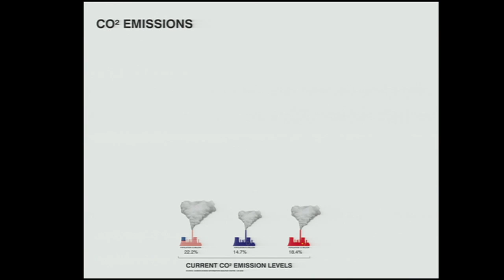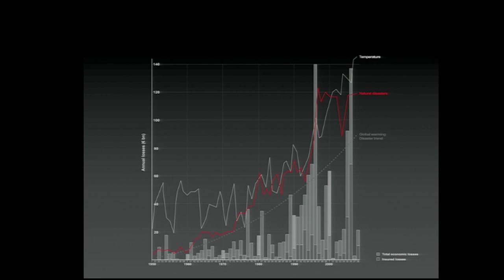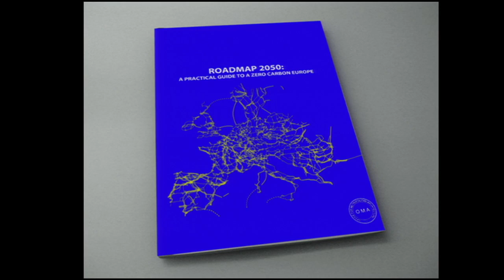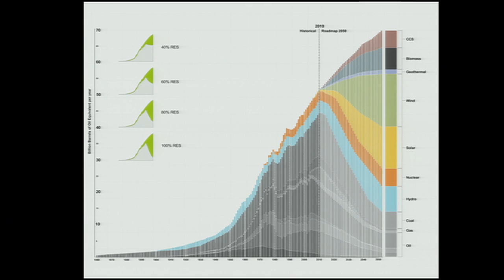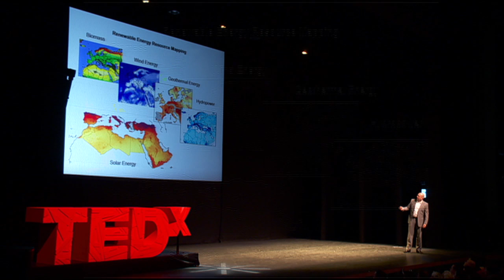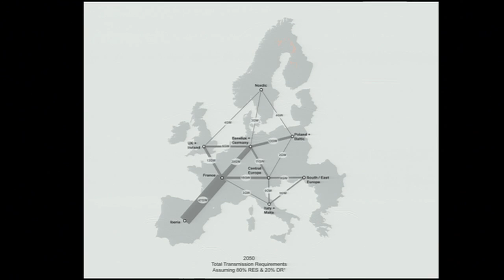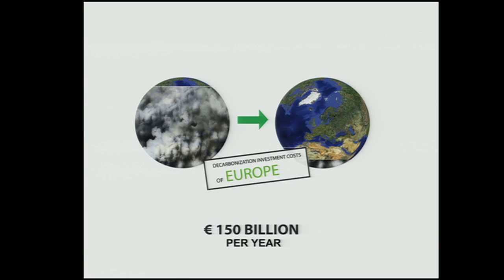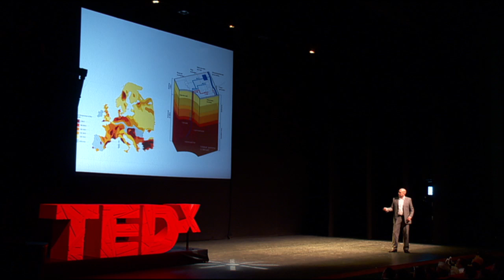TEDxRotterdam - Reinier de Graaf - Roadmap to zero carbon Europe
Architects design buildings. At least that's what they were known to do. But some architects have pulled down the walls between their own domain and the world around them. And they have great ideas on marketing, on art, and also on energy on a Pan European level. OMA partner Reinier de Graaf did just that and contributed to Roadmap 2050, an initiative of the European Climate Foundation. Roadmap 2050 developed a model for sustainable energy sources that also includes Northern Africa.

In his stunning performance on TEDxRotterdam Reinier de Graaf takes you on a journey towards a zero carbon Europe.